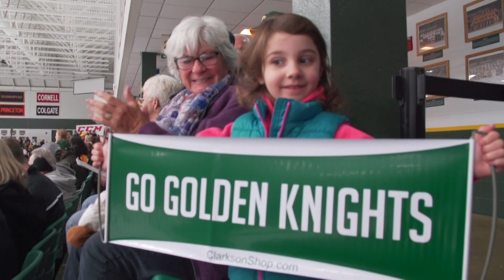2018 NCAA National Champions Women's Hockey Team Raises the Banner!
On a special day for Clarkson University Women's Hockey before a record-setting crowd of 2,766 at Cheel Arena, one of the Golden Knights' all-time greats enjoyed a record-setting game in the Green and Gold's 4-0 victory over archrival St. Lawrence on Saturday afternoon.

Senior Loren Gabel (Kitchener, ONT) rewrote a chapter of the Clarkson record book as she became the all-time leading goal scorer in the program's 16-year history. On Clarkson's 2018 National Championship Banner raising day, Gabel opened the scoring against St. Lawrence with her 81st career goal to break the previous mark held by Cayley Mercer '17.

Gabel picked up a short pass from graduate transfer T.T. Cianfarano (Oswego, NY) just outside the Saints' blueline and skated to the bottom of the left circle were she fired in a quick wrist shot for a power-play goal with just 8.2 seconds remaining in the period. Sophomore Elizabeth Giguere (Quebec City, QUE) started the play with strong work along the boards.

Gabel, who also tallied two assists in the win, ranks third on the Green and Gold's all-time scoring list with 154 points, including 73 assists through 128 career games. Gabel, who has five goals and five assists through six games this season, trails only Cayley Mercer (178 points) and Jamie Lee Rattray '14 (181) on the Knights' points list.

Freshman Morgan Helgeson (Lake Elmo, MN) made it 2-0 late in the middle frame, sweeping in a loose puck at the top of the crease for her second goal of the weekend and third of her career. Sophomore Tia Stoddard (La Mesa, CA) and junior defenseman Ella Shelton (Ingersoll, ONT) assisted.

After a scoreless second period, Clarkson added two more goals over the final 20 minutes to complete its seventh victory over the Saints in the past eight meetings.

Giguere tallied twice in an 18-second span to close out the win. She scored into an empty net at 15:14 and followed with her team-high sixth goal of the year at 15:32.

Graduate transfer Kassidy Sauve (Whitby, ONT) was impressive in goal as she made 22 saves, including 13 in the third period, to record her first shutout as a Golden Knight. She posted 22 career shutouts at Ohio State.

Clarkson out shot St. Lawrence 29-22.

The Knights were 1-of-6 on the power play and killed off all three of St. Lawrence's man-advantages.

"We can definitely take a lot from this weekend's series with St Lawrence," stated Head Coach Matt Desrosiers.  "They are always a tough team to play against and force you to have to be at the top of your game if you want a chance at winning.  I thought we started the game today with some great energy that we were able to carry over from the banner raising ceremony.  We were able to make a few adjustments from Friday night's game that really made a positive impact in Saturday's game.  There are still a few areas we can sharpen up, but I thought we took a few good steps forward this weekend.  We now just need to make sure we build on those positives this week during practice heading into next weekend's games against Syracuse."

Standing at 5-1 overall, the two-time defending National Champions, play a home-and-home series vs Syracuse this coming weekend.